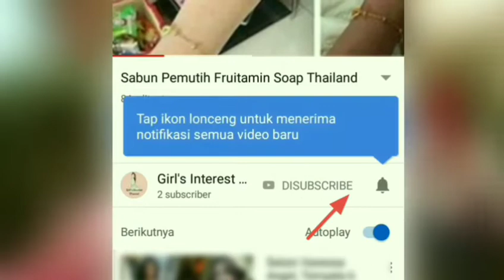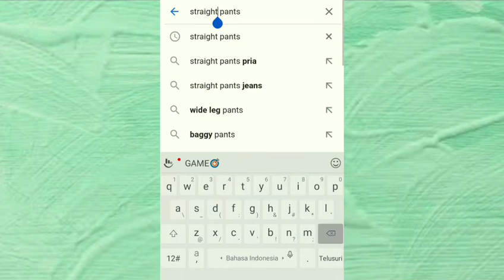Skinny Pants - Model Celana Wanita Skini Pen Kekinian Terbaru